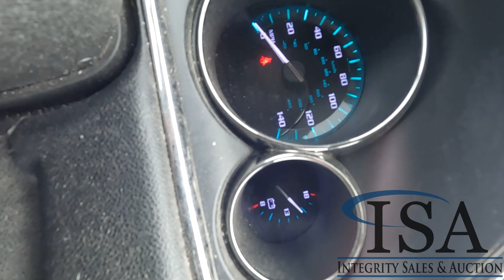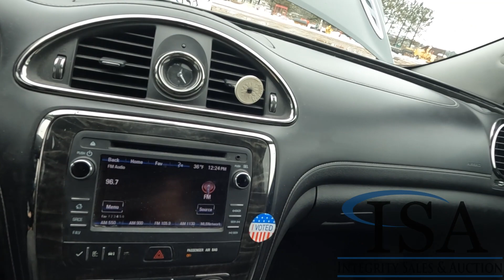5146 - 2013 Buick Enclave Will Be Sold At Auction!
2013 Buick Enclave Will Be Sold At Auction! for all the auction details!